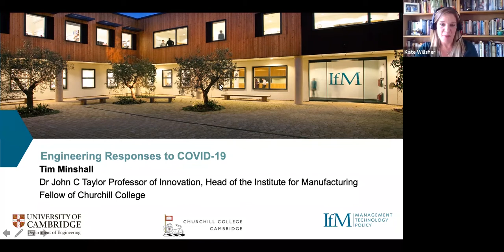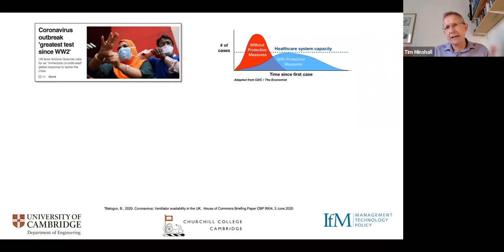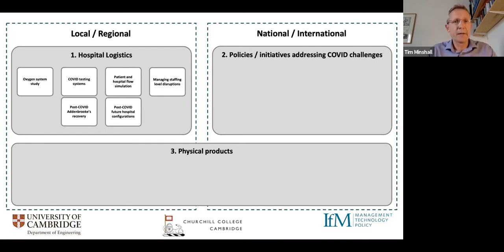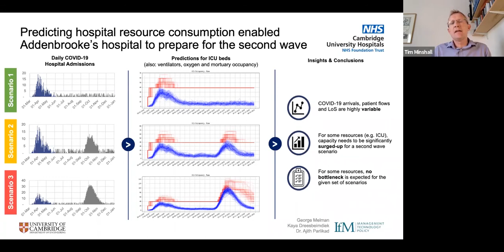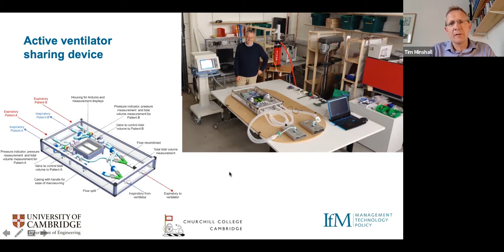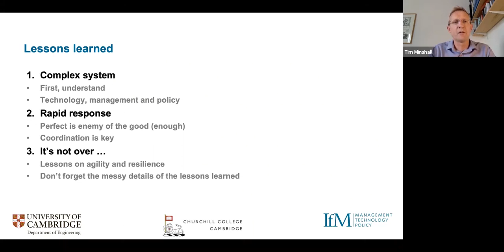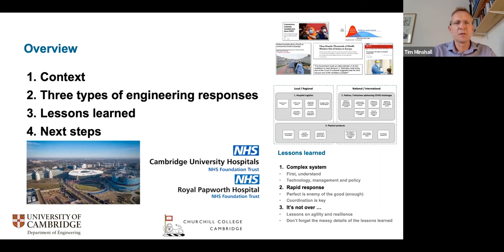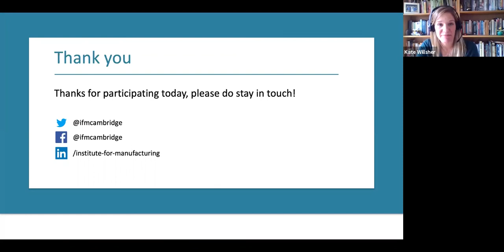Manufacturing a better world after COVID-19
Tim Minshall, Dr John C Taylor Professor of Innovation and Head of the Institute for Manufacturing (IfM), will share an overview of how teams of Cambridge engineers have helped the local, national and international response to the COVID-19 pandemic, and how we can use the lessons learned to support a strong and sustainable recovery.

Professor Tim Minshall

Tim is the inaugural Dr John C Taylor Professor of Innovation at the University of Cambridge, Head of the Institute for Manufacturing (IfM), Head of the IfM’s Centre for Technology Management (CTM), and a Fellow of Churchill College. His research, teaching and engagement activities are focused on the links between manufacturing, innovation, and skills.

Tim is a member of the board of directors for IfM Education and Consultancy Services Ltd and St John’s Innovation Centre Ltd.

He is a recipient of a University of Cambridge Pilkington Prize for Teaching Excellence and a Royal Academy of Engineering/ExxonMobil Excellence in Teaching Award.